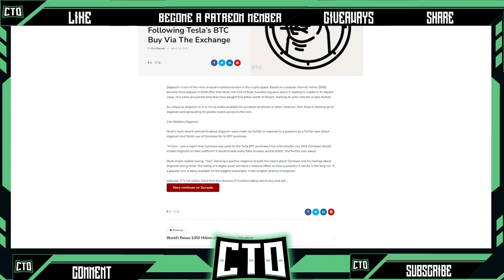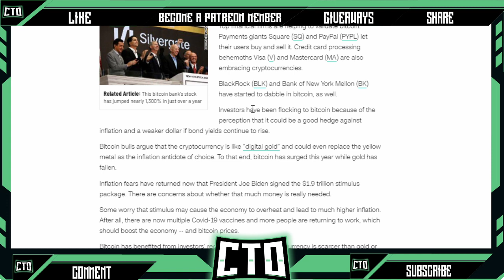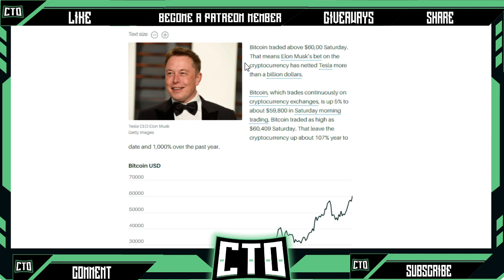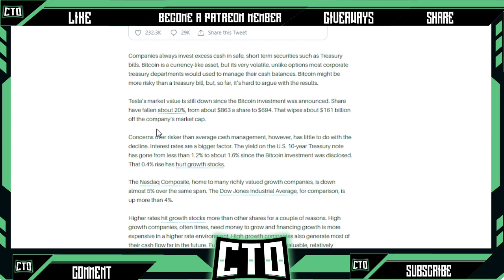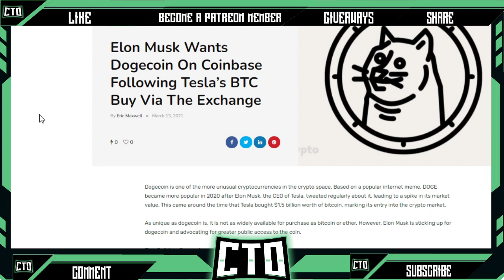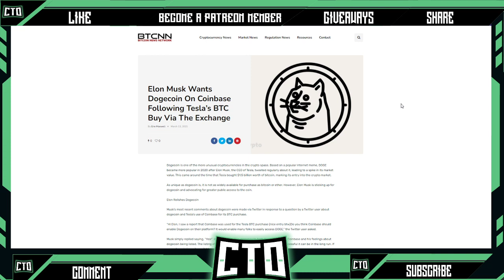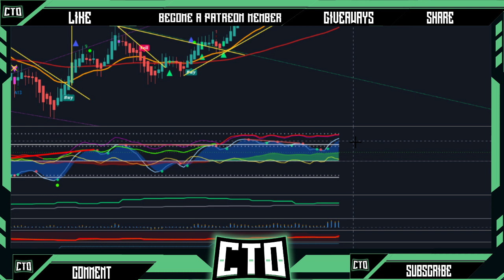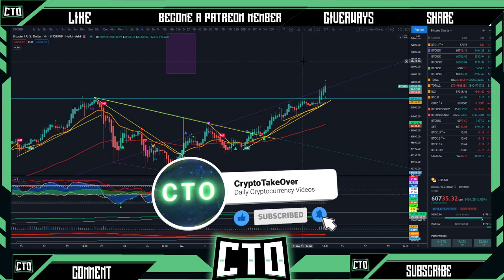Elon & $60k Bitcoin | DOGE Coinbase (charts news)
Bitcoin just breaks another record high! Are you feeling this as much as we are. Let's see how stimulus checks will affect the market even more?